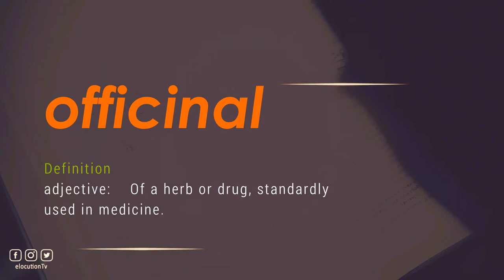How To Pronounce Officinal | What Does It Mean?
How To Pronounce / How To Say Officinal

Vocabulary Builder